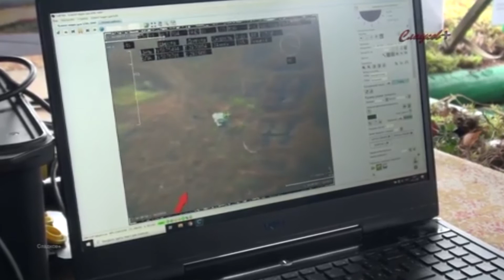msi gaming laptop moment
me when the
the